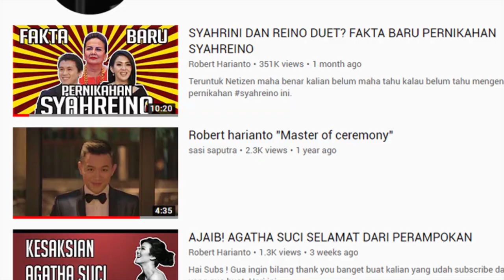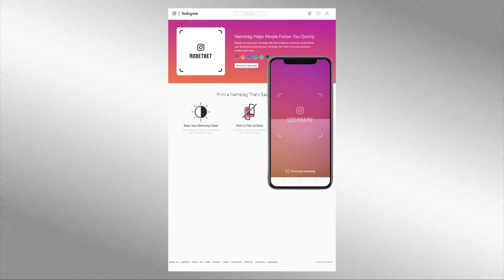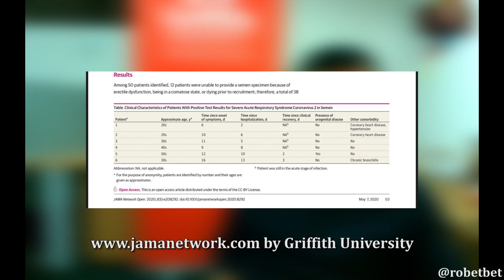GUA NGILU NONTON INI, PASIEN PRIA SUSAH EREKSI!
Hai Subs!! masih bersama dengan Dokter Dicky Darmawan seorang Epidemiolog di Australia, meneruskan video kemarin. Dokter Dicky Darmawan menceritakan telah ditemukannya Covid-19 di Air Mani beberapa orang, orang - orang tersebut juga mengalami gangguan ereksi, dan apakah ketika berhubungan dengan pasangan bisa menular?? Saksikan video Selengkapnya! Enjoy